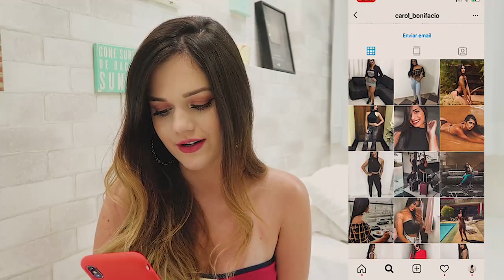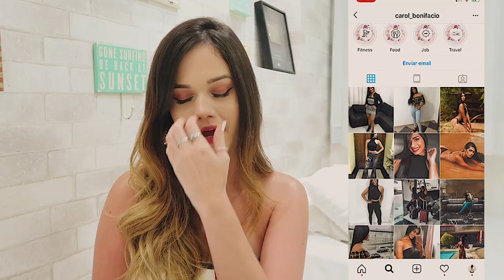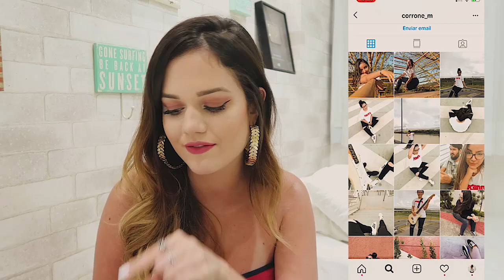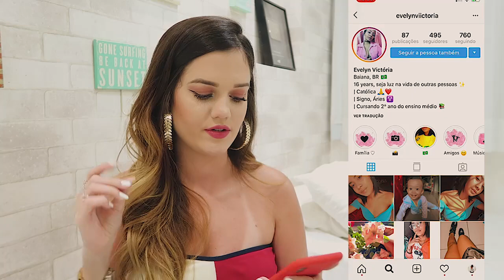ANALISANDO O FEED DOS SEGUIDORES!!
Hello morecos! Tudo, tudo, tudo bom? Hoje o vídeo é o